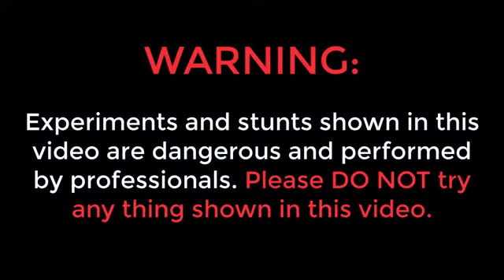Making Boat Of Balloons | क्या ये गुब्बारे से बनी नाव काम कर पायेगी? Unexpected Results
Hello guys, is video me humne balloons se ek boat banayi hai.